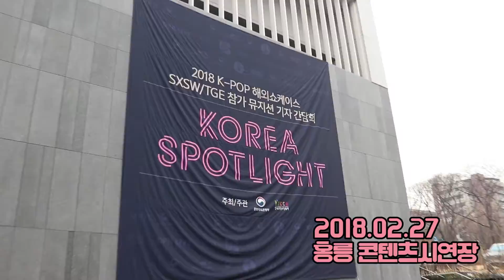[기자간담회] 크러쉬 “해외 진출 문 꾸준히 두드릴 것”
케이팝의 세계화!
케이팝을 널리 알릴 뮤지션들을 만나고 왔습니다.